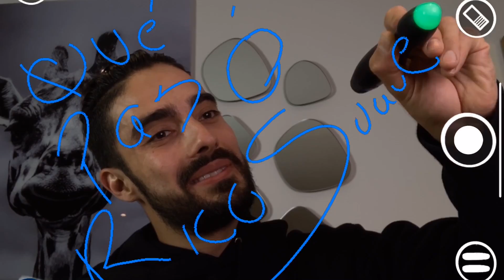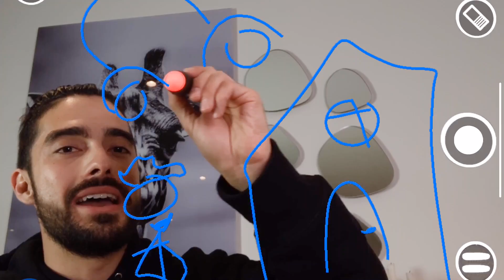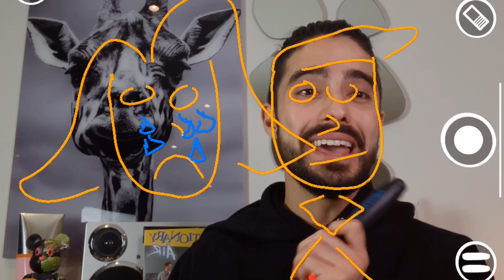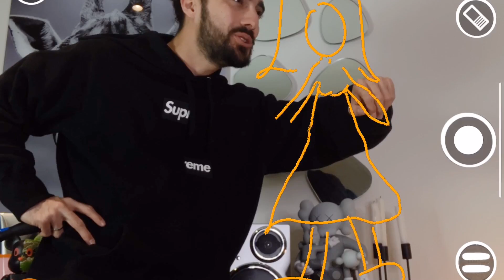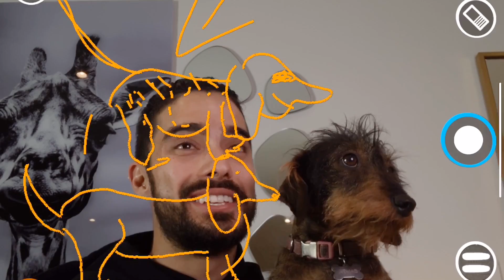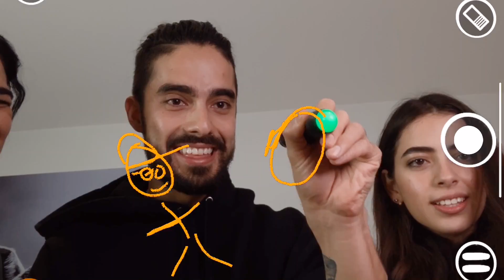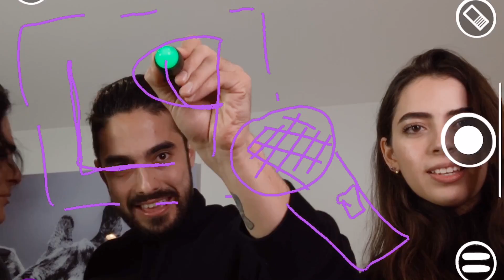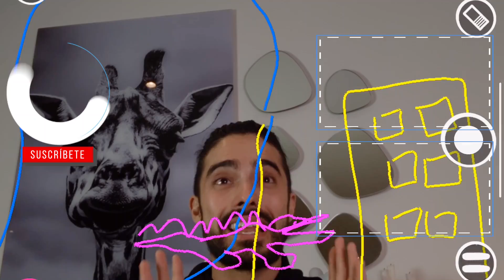Draw my life // COSAS QUE NUNCA HABÍA CONTADO 😱